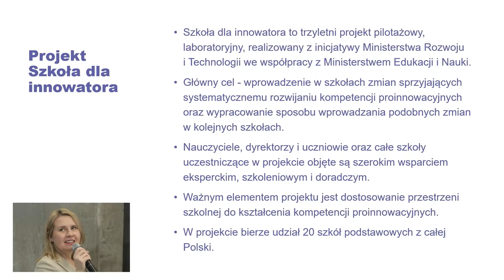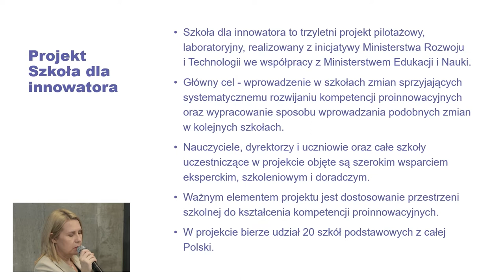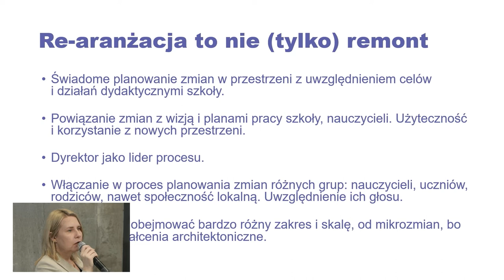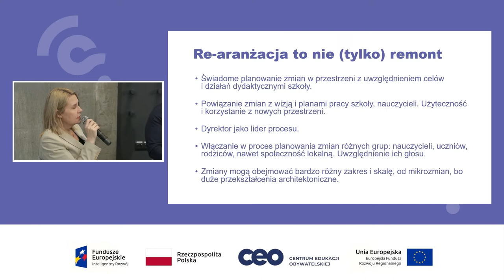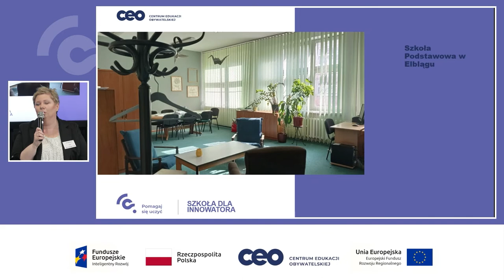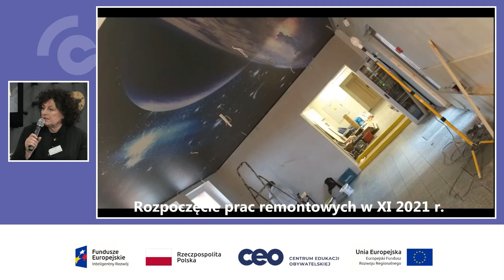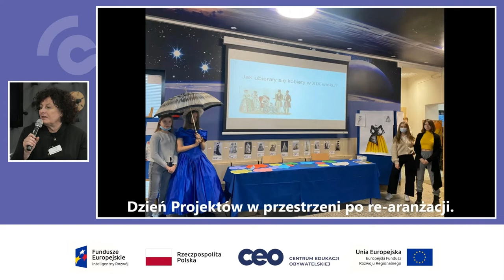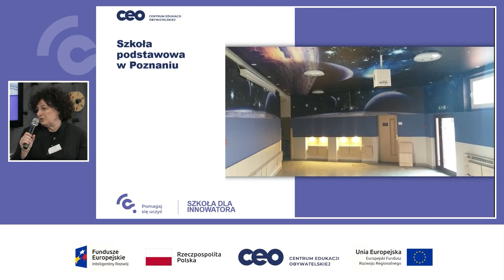„Przestrzeń w szkole” – panel dyskusyjny "Szkoły dla innowatora".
„Przestrzeń w szkole” – panel dyskusyjny.
Dobre praktyki z rearanżacji szkół w projekcie „Szkoła dla innowatora”.

- Jak przebiegała zmiana przestrzeni w szkołach biorących udział w projekcie „Szkoła dla innowatora”?
- Jak na nie wpłynęła?
Zainspirujcie się dobrymi praktykami z planowania rearanżacji szkół?

Prowadząca:
Małgorzata Stodulna - Dyrektorka Programowa i Szefowa Działu Szkoła dla innowatora

Paneliści:
•        Daniel Kokoszka, nauczyciel w Zespole Szkolno-Przedszkolnym im. Marii Konopnickiej w Kamienicy
•        Adam Perzyński - dyrektor szkoły, ekspert ds. zmian przestrzeni szkoły
•        Anna Szyfter – dyrektorka w Szkole Podstawowej nr 58 im. J. Kukuczki w Poznaniu
•        Agnieszka Śliwińska - dyrektorka, Szkoła Podstawowa nr 9 im. Józefa Piłsudskiego w Elblągu